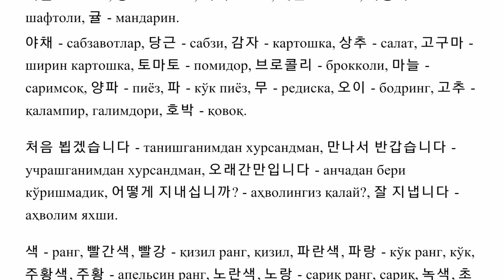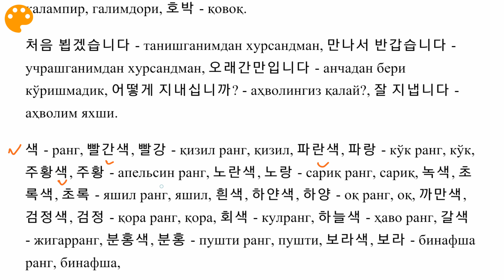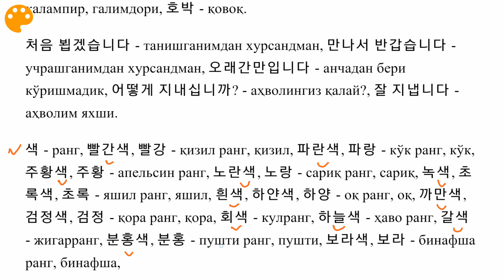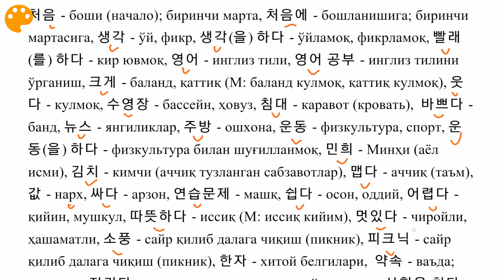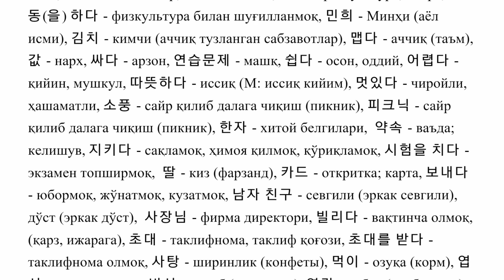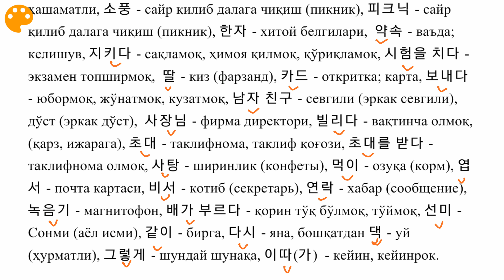Корейс тили, Янги сўзлар, Корейс тили грамматикаси, Koreys tili darslik, Koreys tili